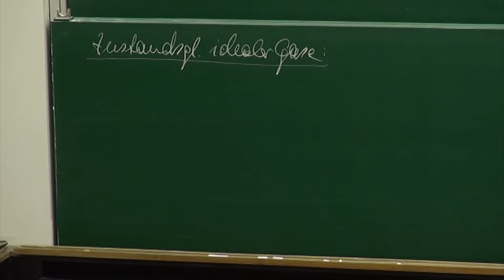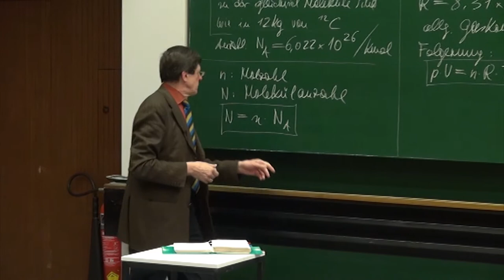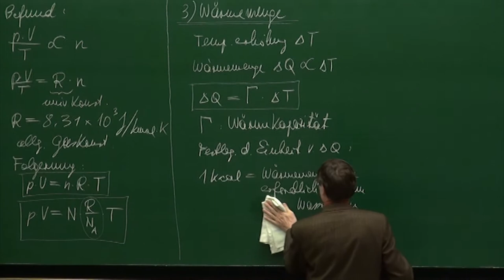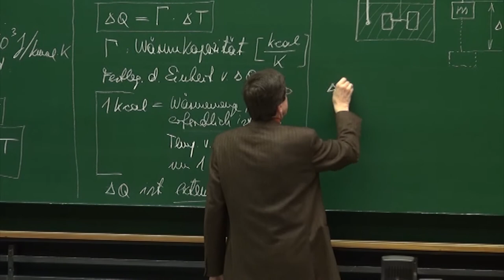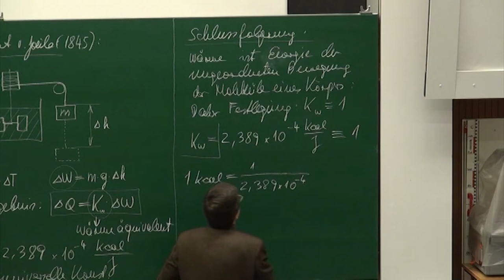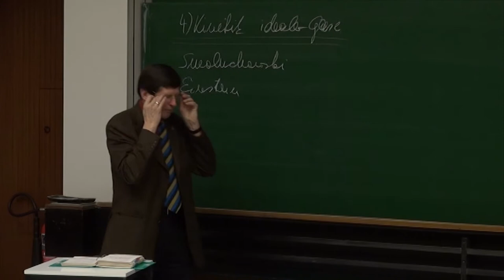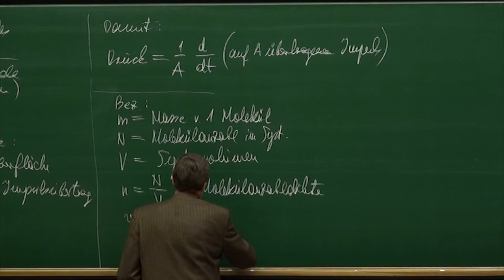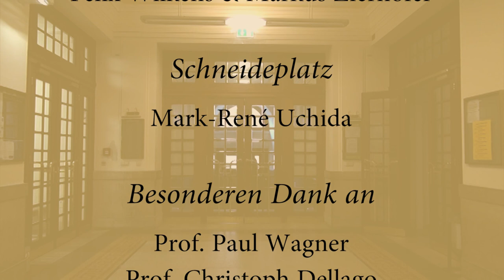PH I - 34 - Kinetik idealer Gase